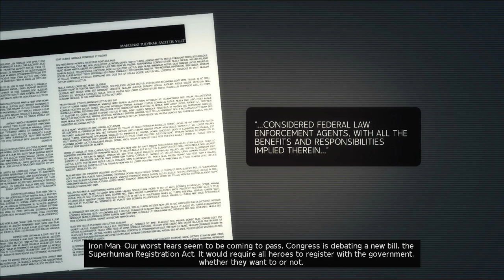Marvel Ultimate Alliance 2 walkthrough pt 4